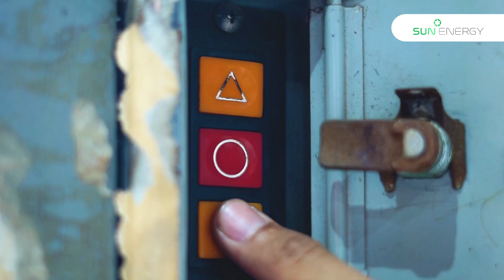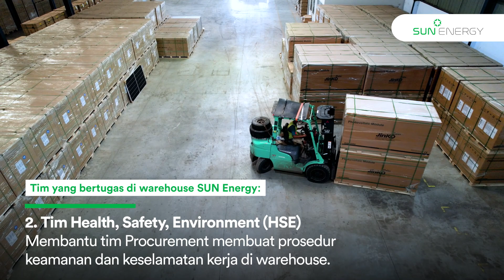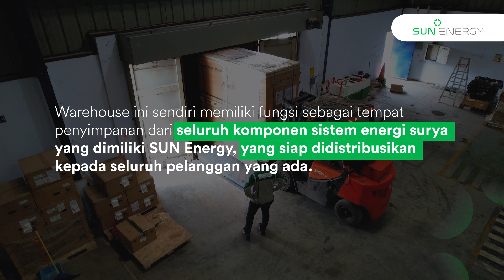Keliling Gudang Panel Surya SUN Energy, Penuh Komponen Siap Pasang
Penasaran di mana dan bagaimana SUN Energy menyimpan setiap komponen PLTS atau sistem energi surya yang dimiliki?

Yuk, ikutan tur warehouse SUN Energy di Marunda Center. Di sini terdapat berbagai macam komponen PLTS yang tersedia, termasuk modul PV, inverter, mounting, baterai, dan komponen pendukung lainnya. Semua komponen tentunya siap untuk dipasang pada bangunan Anda.

Siap untuk memulai tur? Tonton video di atas untuk mengetahui lebih lanjut tentang warehouse SUN Energy!